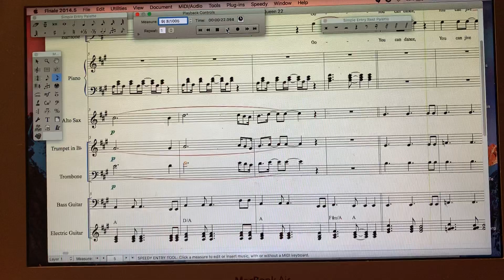Dancing Queen arrangement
Dancing Queen arrangement in progress